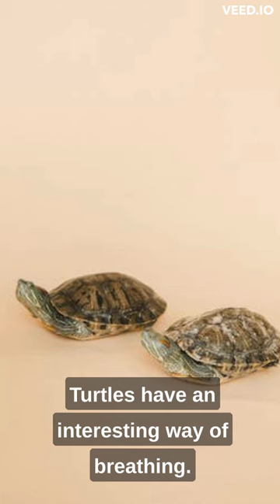Interesting Facts About Turtles